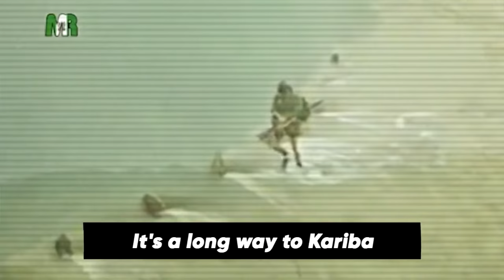ＩＴ＇Ｓ Ａ ＬＯＮＧ ＷＡＹ ＴＯ ＭＵＫＵＭＢＵＲＡ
So I've been in a very Rhodesian mood lately and this happened. Feel free to rip my head off in the comment section down bellow, because I know how controversial Rhodesia is!